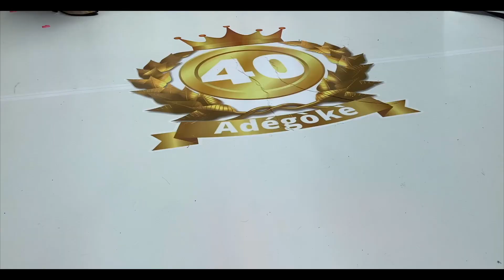Leke Levite | Owanbe on ThamesWater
This is special performance on Thameswater for Mr Adegoke on his 40th Birthday. Nothing hindered Leke Levite to deliver his music as usual .It was a great show and another experience for the band. We all partied to and fro on Thames water in the heart of London without noticing we were on water.It 's Owambe special. . . Ever a dull moment with Leke Levite..